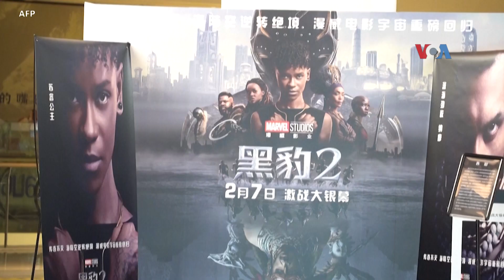Sapa Dunia: Vietnam Larang Film “Barbie” Akibat Gambar Peta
Jurnalis VOA Helmi Johannes melaporkan tentang Vietnam melarang pemutaran film “Barbie” di negara itu; otoritas AS memperingatkan bahaya serangan hiu terhadap warga yang berlibur di pantai; pentas tarian tradisional Indonesia oleh sejumlah warga Indonesia dan Amerika di negara bagian Virginia.